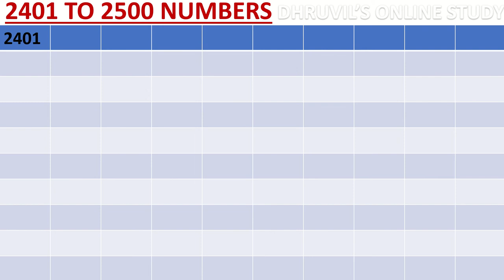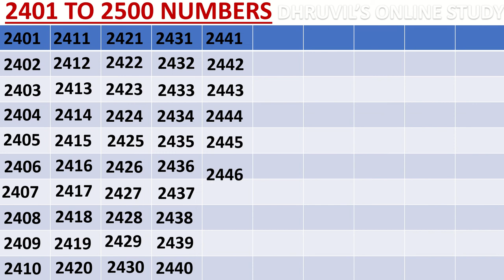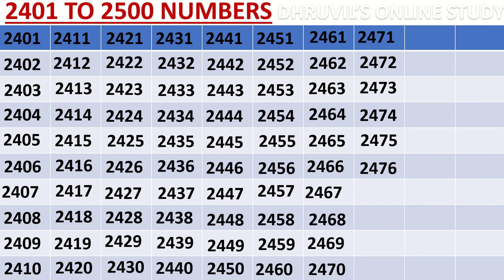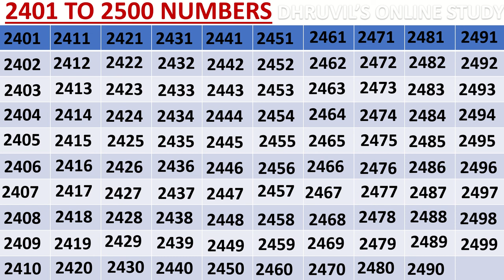2401 To 2500 Numbers |Write 2401 To 2500 Numbers | Cardinal Numbers 2401 To 2500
2401 To 2500 Numbers |
Write 2401 To 2500 Numbers
Cardinal Numbers 2401 To 2500
Pronounce 2401 To 2500 Numbers
Numbers 2401 To 2500
read 2401 to 2500 numbers
learn 2401 to 2500 Numbers
How to write 2401 to 2500 numbers
How to pronounce 2401 to 2500 numbers
pronounce of 2401 to 2500 numbers
Numbers of 2401 to 2500
2401 to 2500 numbers write
2401 to 2500 numbers likhe
numbers 2401 se 2500 likhe
number 2401 to 2500
numbers 2401 to 2500 likho
2401 se 2500 numbers likhe